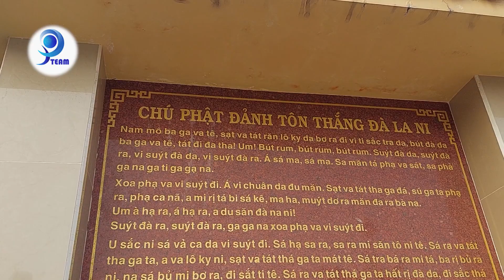Chùa Việt #305| Những pho tượng khổng lồ ở ngôi chùa đẹp nhất Mỹ Tho đại phố.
Chùa Vĩnh Tràng tọa lạc trên đường Nguyễn Trung Trực, thành phố Mỹ Tho, tỉnh Tiền Giang. Đây là một trong những địa danh mà bạn không thể bỏ qua khi đến với Tiền Giang. Chùa do ông Bùi Công Đạt tạo dựng nên. Được biết, ông là một vị quan dưới triều vua nhà Nguyễn vào đầu thế kỷ 19. Năm 1984, nơi đây được công nhận là Di tích lịch sử - văn hóa cấp Quốc gia. Chùa được xây dựng theo hình dáng chữ Quốc với khuôn viên rộng 20.000 mét vuông. Kiến trúc vô cùng độc đáo và không kém phần nguy nga, tráng lệ. Công trình lấy cảm hứng từ sự giao thoa của kiến trúc phương Đông lẫn phương Tây. Trong đó có thể kể đến các nước Pháp, La Mã, Thái, Miên, Chàm nhưng chủ yếu vẫn mang trong mình vẻ đẹp của kiến trúc điêu khắc truyền thống Việt Nam kỳ công và tinh xảo.
Bạn ơi, hãy tìm hiểu về Vi Diệu Pháp và thiền Tứ Niệm Xứ nhé!
Ngày Khai Pháp Đầu Tiên Tại Tịnh Xá Pháp Huệ 24/01/2021 - Sư Cô Tâm Tâm thuyết giảng - YouTube

THÔNG TIN VỀ PIL TEAM
Talkshow về series 1000 clips Chùa Việt của Đạo diễn PiL Nguyễn (VTV3 thực hiện tháng 09/2020)
Phóng sự về Pil Team do Đài truyền hình HTV thực hiện tháng 5/2020
PIL TEAM CUNG CẤP CÁC DỊCH VỤ
Chúng tôi có các dịch vụ: quay video clips, MV, quảng cáo, Viral, phim ngắn, phim tự giới thiệu,... và các dịch vụ khác theo nhu cầu của khách hàng.
 *Giá dịch vụ của chúng tôi áp dụng tại khu vực nội thành TP.HCM:
● MV ngoại cảnh với giá chỉ 5 – 7 – 9 – 15 triệu VNĐ (net),
● Clip QC sản phẩm online từ: 3 – 5 – 8 triệu VNĐ (net),
 ● Clip quảng cáo tự giới thiệu doanh nghiệp các giá: 12 – 17 - 22 triệu VNĐ (net)
 ● Sáng tác ca khúc theo đơn đặt hàng: từ 15 - 25 triệu VNĐ (net)
 ● Sự kiện phật sự (cúng trai tăng, lễ hằng thuận…): chỉ từ 5 - 8 – 12 triệu VNĐ(net)
● Sự kiện tang lễ, cưới hỏi: chỉ từ 9 – 18 triệu VNĐ (net)
*ĐẶC BIỆT: PiL Team có gói THUÊ BAO phù hợp cho khách hàng có nhu cầu làm clips quảng bá sản phẩm, dịch vụ kinh doanh trên nền tảng online (FB, Fanpage, Youtube, web…) trọn gói chỉ 18 triệu VNĐ (net) với 20 clips.
*PiL TEAM sẽ trích 10% phí thu được từ các dịch vụ để làm công tác thiện nguyện...
 * PiL TEAM hoan hỉ hỗ trợ miễn phí cho các chùa, tịnh xá, tịnh thất… muốn làm video giới thiệu/ kêu gọi cúng dường …nhằm quảng bá & gieo duyên cho các phật tử, các MTQ xa gần được biết.
***LƯU Ý: Hiện tại, PiL TEAM ưu tiên cho khu vực ở miền Nam trước vì điều kiện chưa cho phép thực hiện ở miền Trung, miền Bắc. Rất mong quý vị thông cảm!
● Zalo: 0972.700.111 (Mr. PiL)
© Bản quyền thuộc sở hữu của Pil Nguyen © Copyright by PIL NGUYEN ☞ Do not Reup | Không re-up dưới mọi hình thức ☞ For sponsorship & more infor you can email me: ☞ Cảm ơn Anh/chị đã xem kênh PiL Chanel.